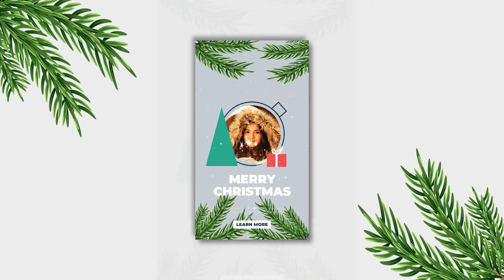Apple Motion Template | Christmas Social Media Stories FCPX